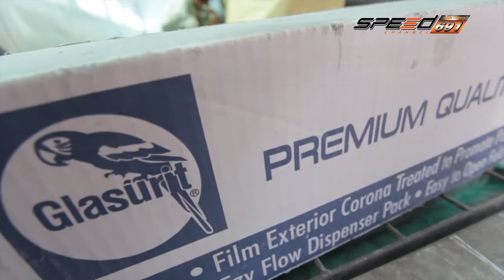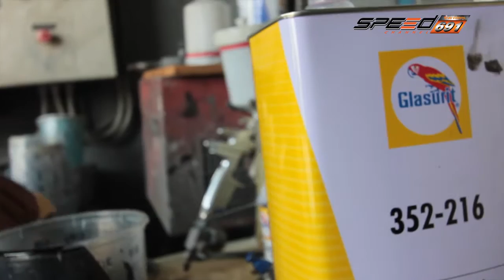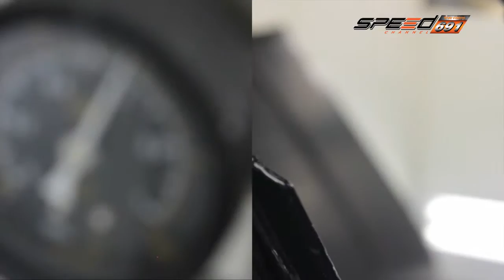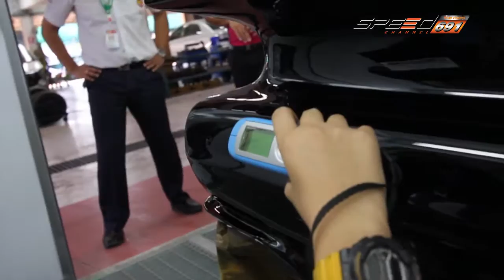รถนิยม 26 มี.ค. 59 (4/4)